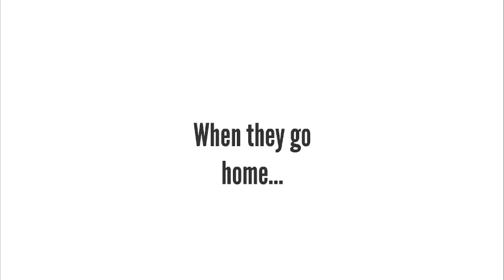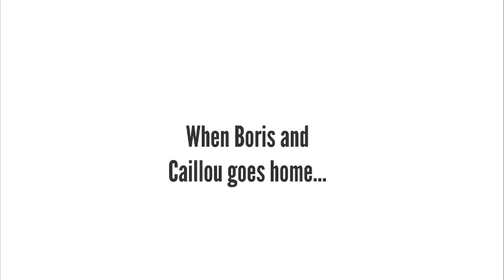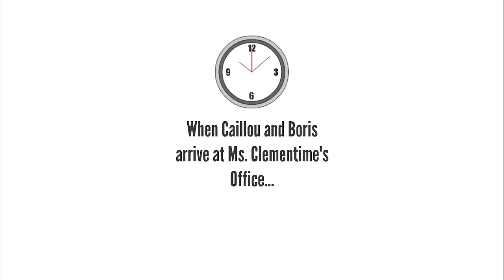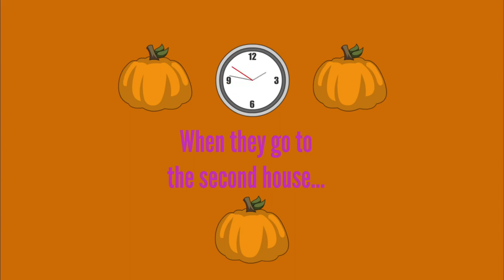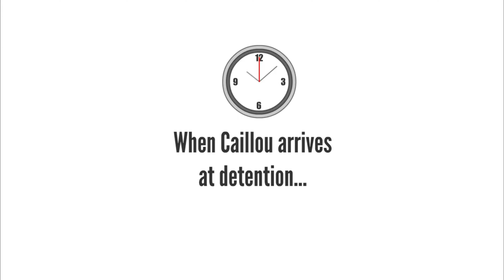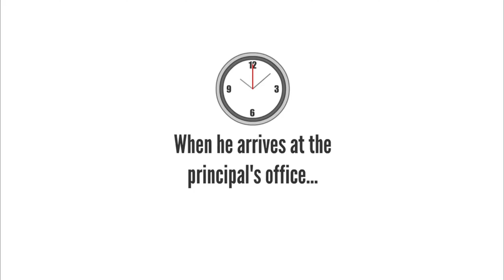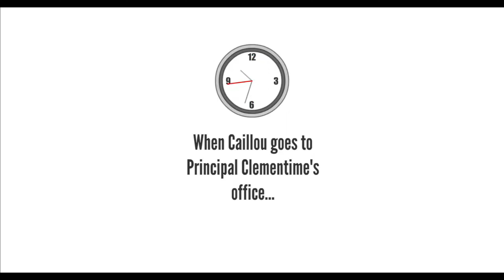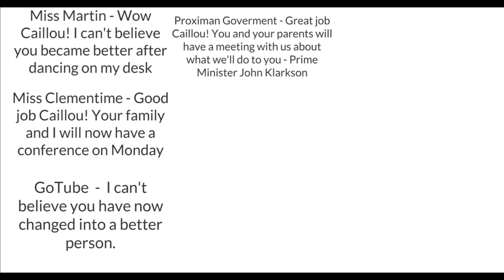Caillou Gets Grounded - Full Series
All of my Caillou Gets Grounded videos are combined into one! Hopefully you enjoy it!